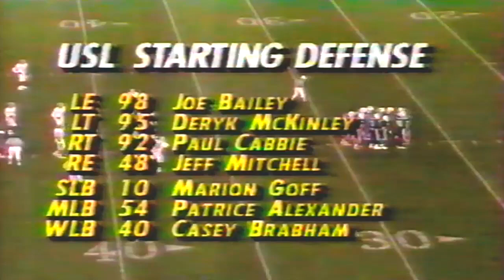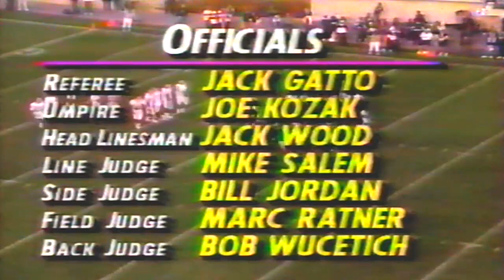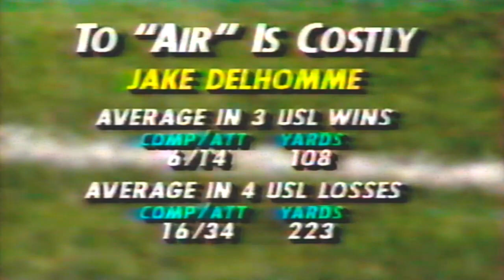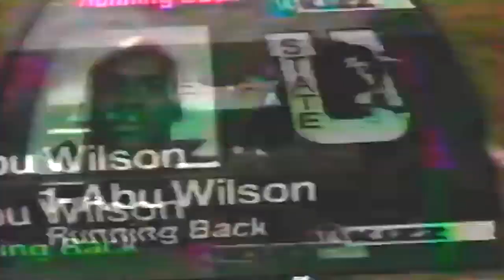October 22, 1994 - SW Louisiana @ Utah State